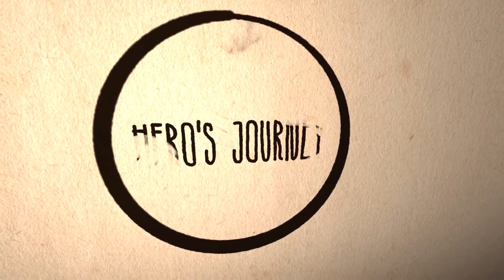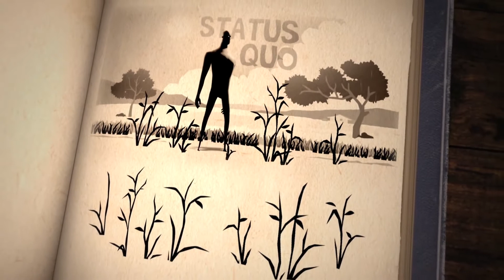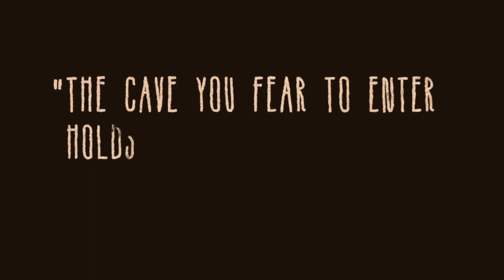🔶 Что делает героя героем? [TED-Ed на русском]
Что общего имеют Гарри Поттер, Китнисс Эвердин и Фродо с героями древних мифов? Что, если я скажу вам, что все они являются вариациями одного и того же героя? Вы поверите в это? Джозеф Кэмпбелл верил. Он изучал мифологию народов всего мира и написал книгу “Тысячеликий герой”, которая описывает десятки историй и объясняет, как каждая из них представляет Мономиф, или Путь Героя.

Переведено и озвучено: High Way Production